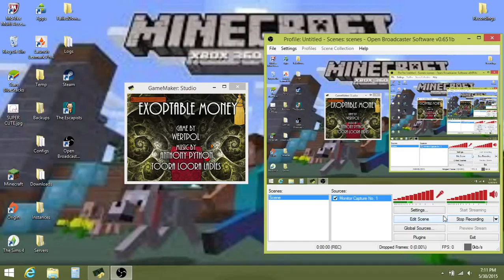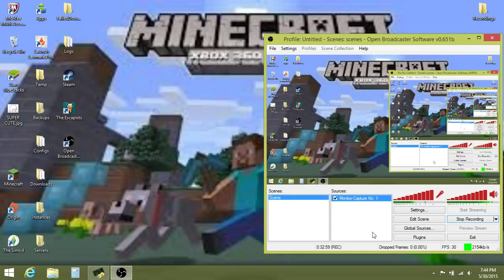Exoptable Money Pt.1/Poor Pixel Heart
Welcome to a new series of Dr. Moneys virus I hope you enjoy :)